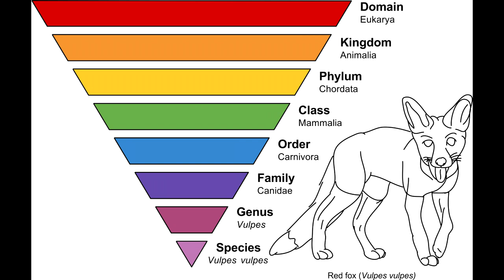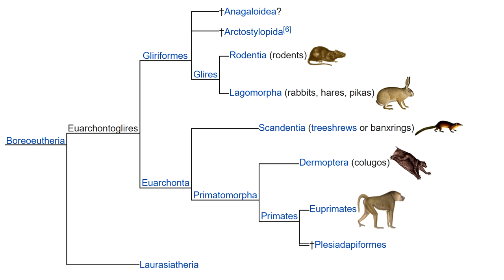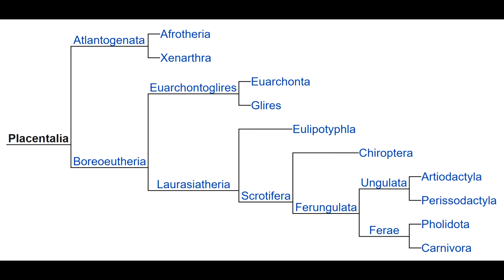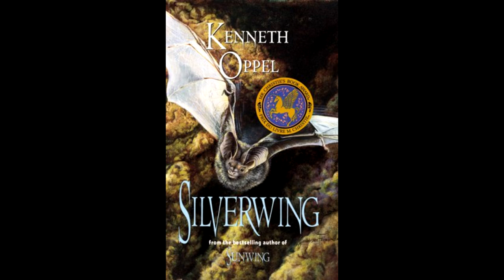Bat to the Future (Bat Evolution) | Overnight Experts 001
David tells us all about bats.  What are they, where did they come from, and where are they going?